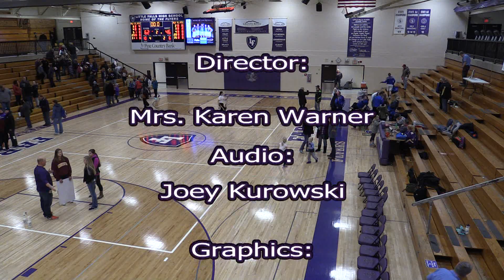01122018-January 12th, 2018 LFCHS Girls Basketball vs. The Mora Mustangs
You're watching the January 12th, 2018 LFCHS Girls Basketball Game vs. The Mora Mustangs from the archives of Flyer Media Productions. Enjoy!